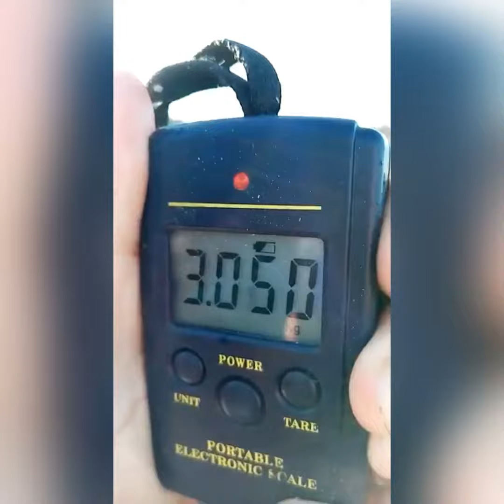MI RÉCORD DE BLACKBASS!! 3,050kg EMBALSE DE GUADALCACIN, CADIZ XTREMFISHERMANS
Jornada para el recuerdo, cupo de más de 9 kilos en los 5 mejores peces!!